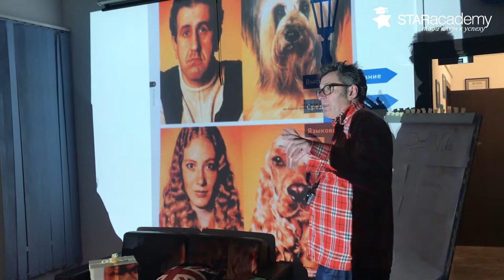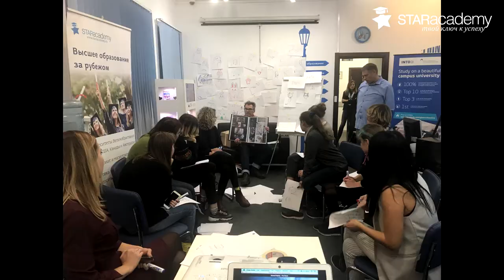University of Gloucestershire вместе со СТАР Академией. Дизайн и медиа программы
Вы креативны? Хотите обучаться у лучших дизайнеров и медиа-мастеров Великобритании?
Тогда University of Gloucestershire  - это место как раз для вас!

Один из преподавателей этого университета Джон Инглдью(John Ingldew) проводил творческий мастер-класс по креативному мышлению. Он рассказал участникам о том, откуда берутся креативные идеи и как он обучает своих учеников!

Хотите учиться у таких как Джон? Тогда оставляйте заявку на бесплатную консультацию по программам высшего образования на нашем сайте: